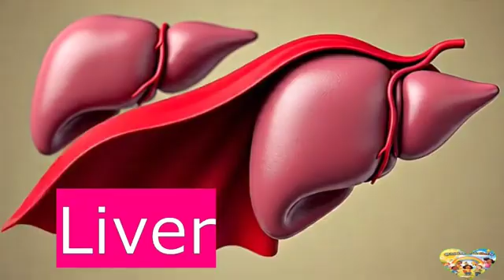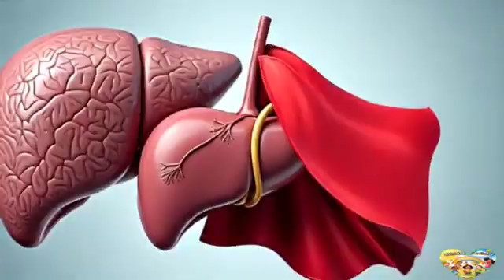Come Learn The Brain, Heart, Lungs, Your Internal Organs Song for Children. Science For Nursery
Inside Me, I’ve Got a Lot! – Fun Kids’ Song About Our Internal Organs 🎶
Join us in this cheerful, bouncy song that teaches kids all about the amazing organs inside our bodies — the brain, heart, lungs, stomach, liver, kidneys, intestines, and even the skin! 🌟
Through catchy rhymes, colorful animations, and easy tips, children will learn:
✅ What each organ does 🧠❤️
✅ How to keep them healthy 🍎🏃‍♂️
✅ What not to do 🚫🥤
Perfect for preschool, kindergarten, and early primary learners!
Sing, dance, and discover how to keep your body healthy from the inside out.
🎵 Let’s take care of our amazing bodies — because we’ve got a lot inside!

Nursery